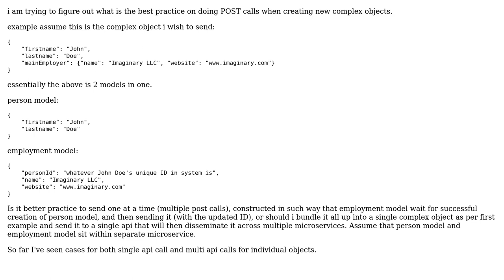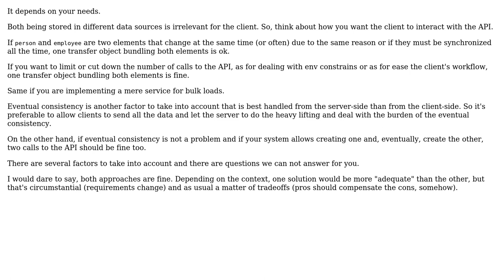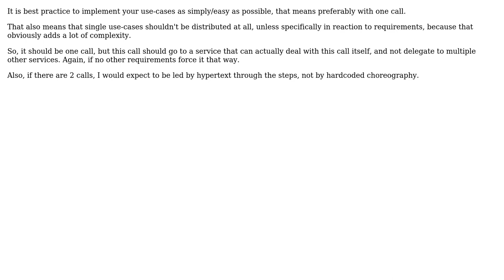Software Engineering: best practice posting complex object to api (3 Solutions!!)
Software Engineering: best practice posting complex object to api

With thanks & praise to God, and with thanks to the many people who have made this project possible! | Content (except music & images) licensed under CC BY-SA | Music | Images & others | With thanks to user Robert Brautigam user Laiv user Cormac Mulhall user Aeseir and the Stack Exchange Network Trademarks are property of their respective owners. You are responsible for your own actions.